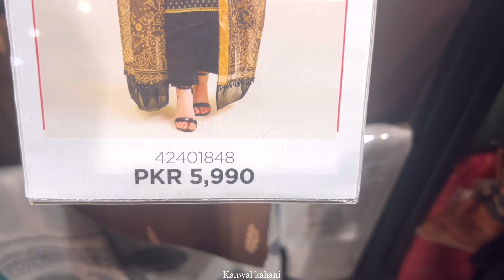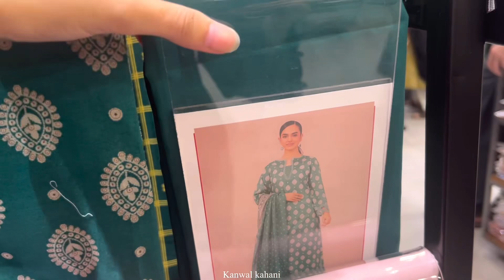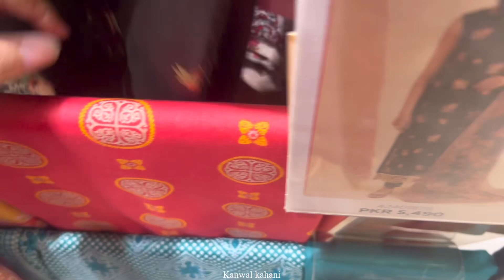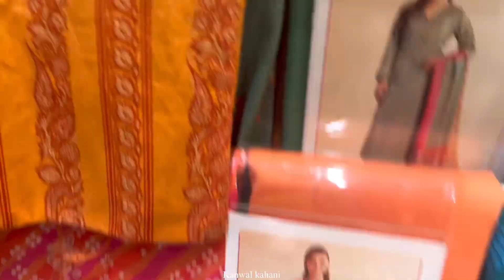Nishat Linen New Arrivals 2024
New Collection
Nishat linen 2024